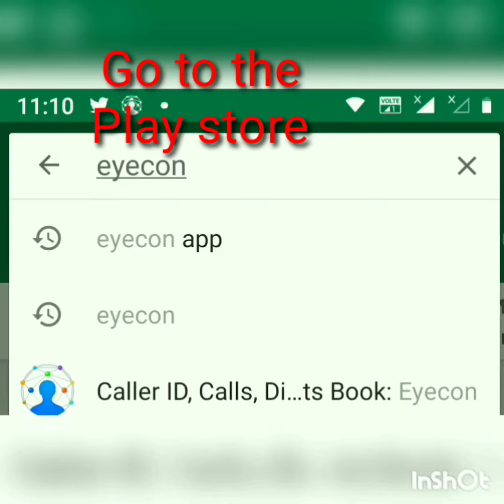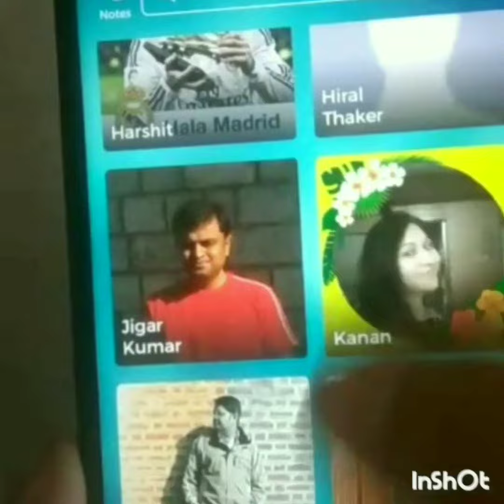How to find photo of person by mobile number.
Very useful app. On androids phone for knowing the face of a unknown person by only a mobile number.